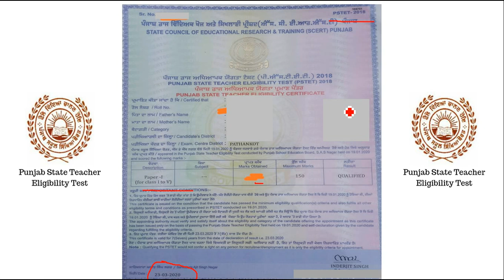PSTET 2018 Certificate || Doubts or Questions With Solutions || Diet Contact Info || With Proof 💯